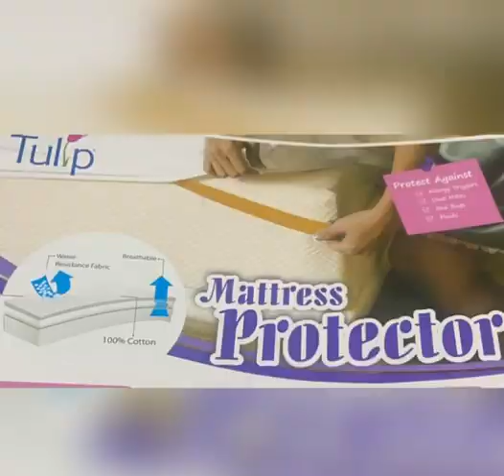Mattress Protector in nepal,mattress protector price in nepal, mattress protcter ले कसरि Mattress को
Mattress Protector in nepal,mattress protector price in nepal, mattress protcter ले कसरि Mattress को केयर गर्दछ्।
100% waterproof
All over Nepal Delivery Service
for order-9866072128 viber,whatsapp, facebook page etc